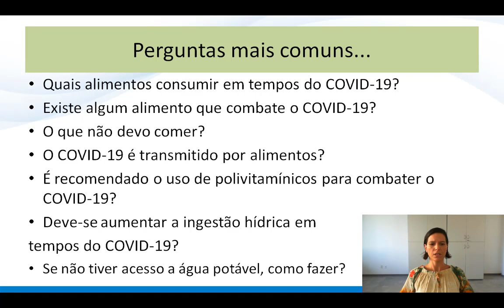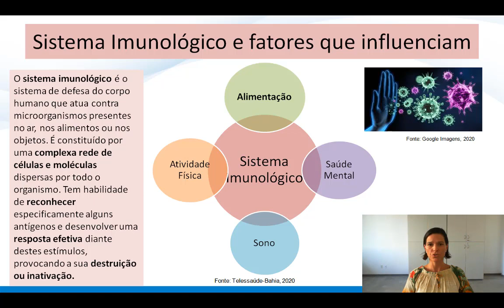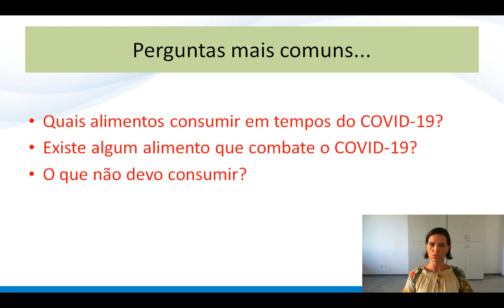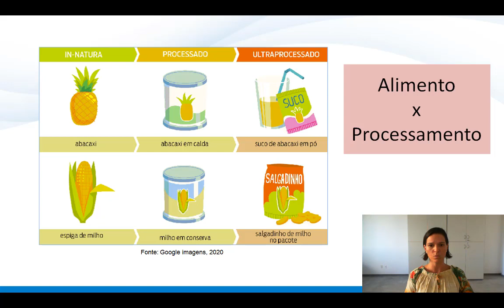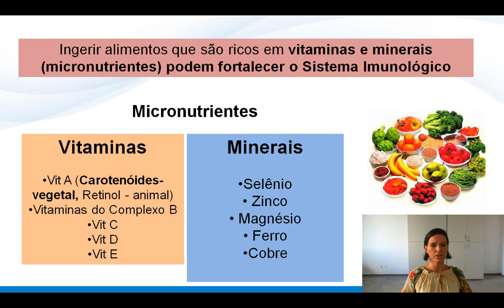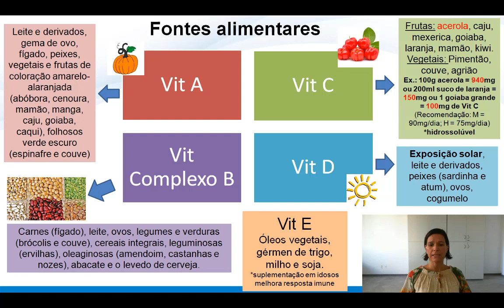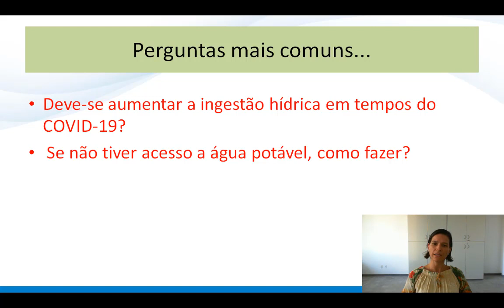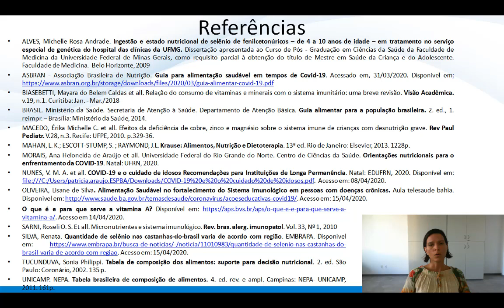Videoaula: Nutrição e Sistema Imunológico em tempos do COVID-19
Professora: Patricia Dantas (nutricionista sanitarista da ESPBA)